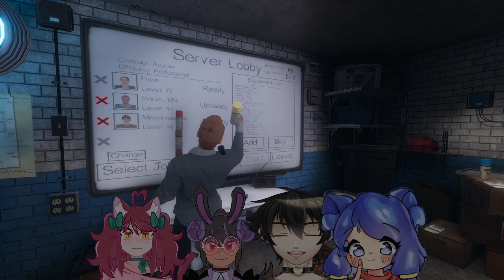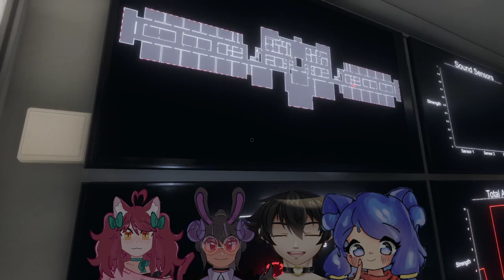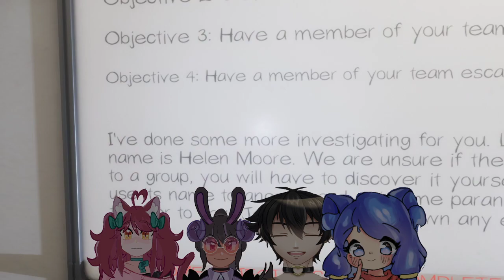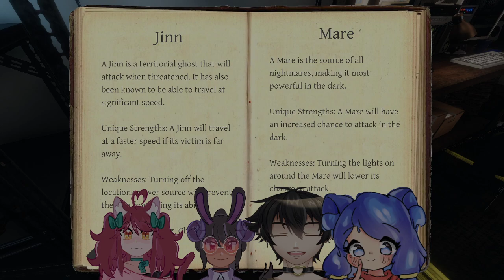1 Angel 1 Slime Fox and 2 Demons walk into a Haunted House... [VTuber] !discord